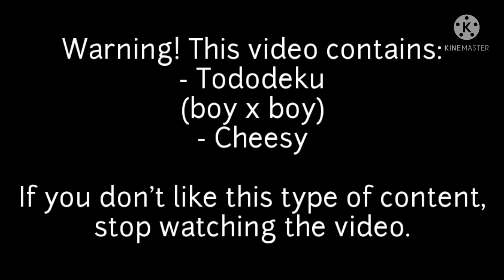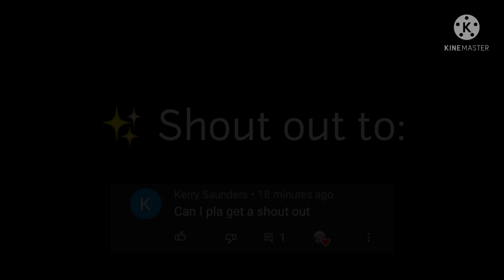Glasses || BNHA/MHA Tododeku Mini-movie || • suki-chan •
hello :D ! I won't say much bc I have to prepare for a presentation I have tomorrow :') , so see ya later!